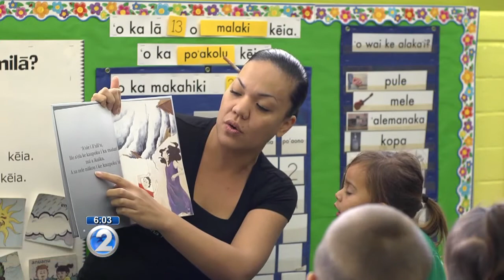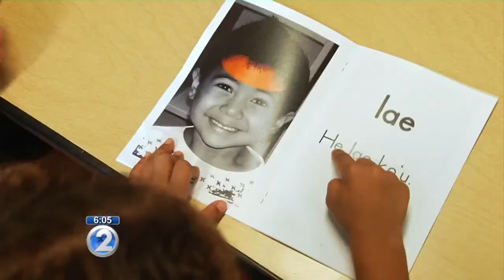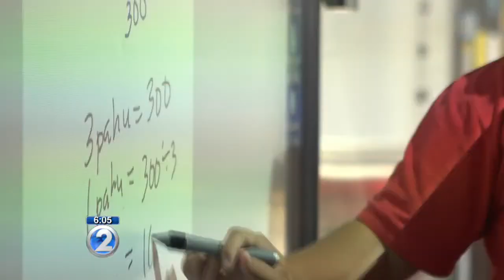Lanai mother sues state over Hawaiian language barriers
Lanai's only public school is at the center of a lawsuit filed by a mother whose children only speak and read in Hawaiian.